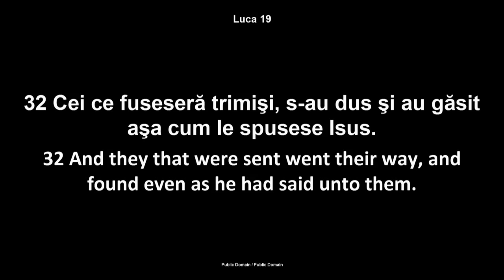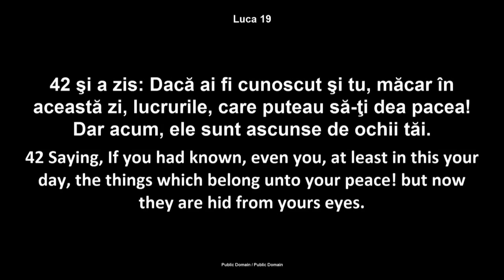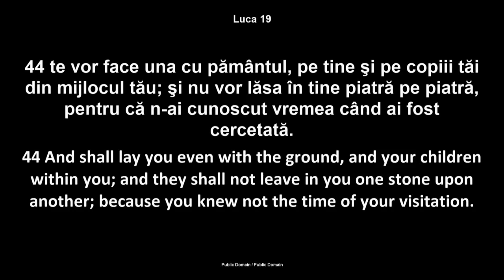Luigi Mitoi - Ce ne invata sarbatoarea Floriilor? (13 Aprilie, 2014)